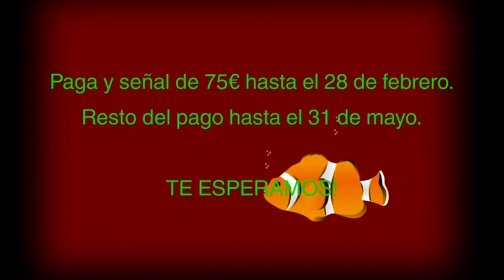Colònies d'estiu APANSCE - Fundació Pere Tarrés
Les colònies d'estiu APANSCE s'organitzen a La Conreria (Tiana) on a més a més de gaudir de la piscina i la natura propera a la casa de colònies faran un munt d’activitats de lleure i tallers relacionats amb el centre d’interès.